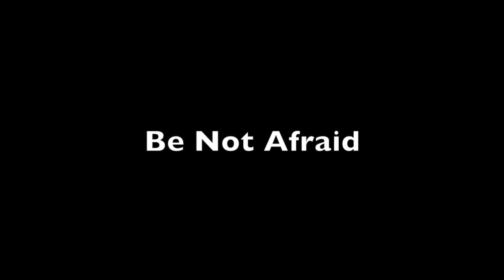Be Not Afraid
This video is about Be Not Afraid